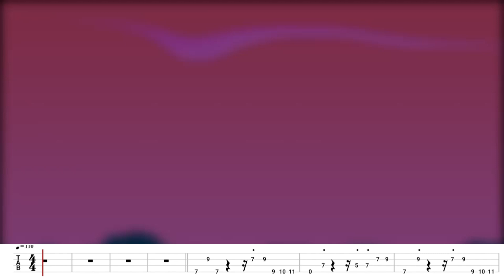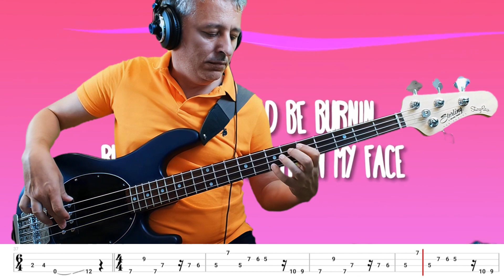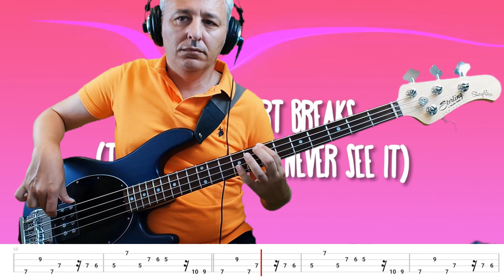Dua Lipa - Dance The Night (Bass Cover) + TABS + PDF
Dance The Night by Dua Lipa, bass cover and tabs along

Date: 2023
Album: Barbie: The Album

Bass guitar: Sterling by Music Man Stingray Ray4 Blue Satin
Audio Interface: Behringer U-Phoria UMC404HD
Audio Editor: Acoustica Mixcraft 9
Webcam: LOGITECH C922 Pro Steam
Headphone: Samson SASR850C
Green Screen
Luci: Neewer Kit di Luci per Videoconferenza
Softbox 95W LED